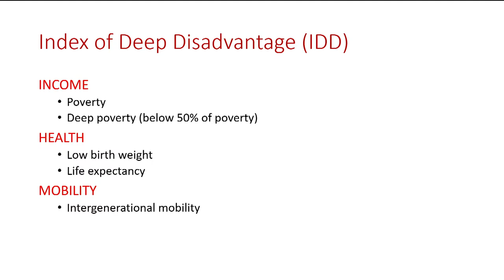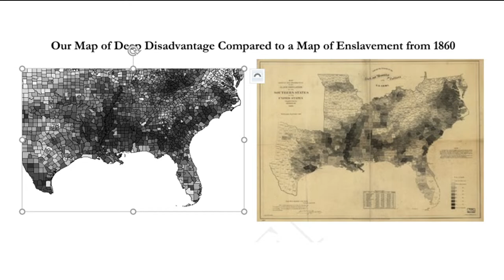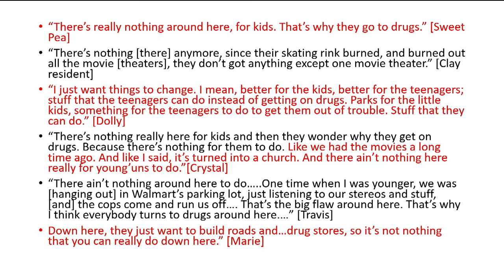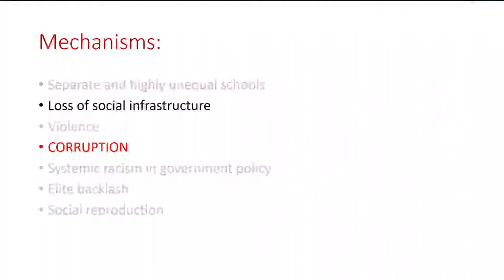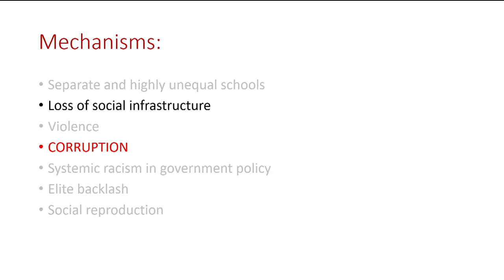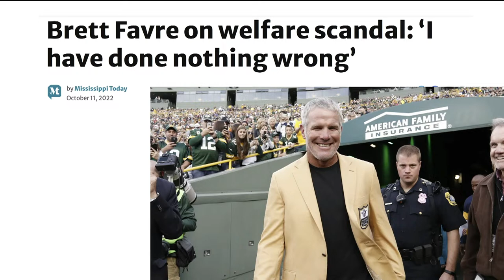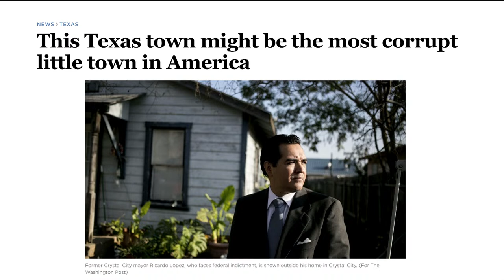Policy Talks @ The Ford School: The Injustice of Place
Join for a conversation with the co-authors of The Injustice of Place alongside Community Foundation for Southeast Michigan COO Nicole Sherard-Freeman. Released in August 2023, The Injustice of Place sheds light on America’s most disadvantaged communities, tracing the legacies of our nation’s places of deepest need—including inequalities shaping people’s health, livelihoods, and upward social mobility for families.